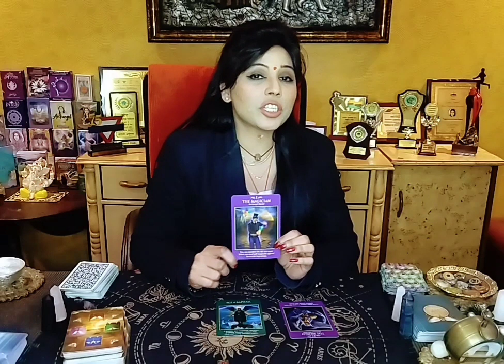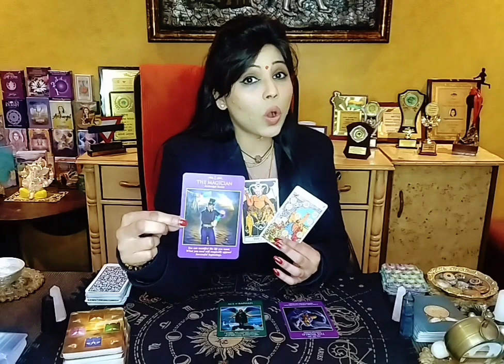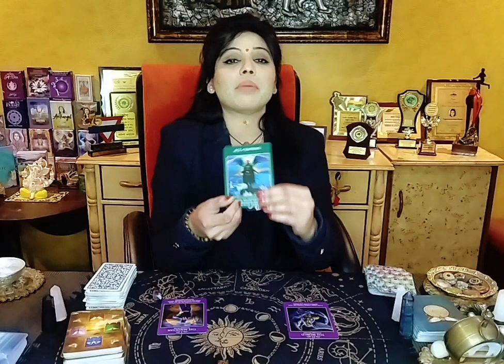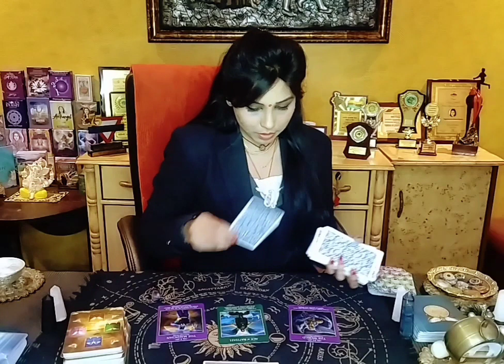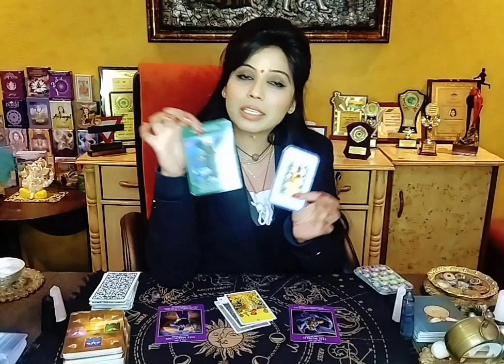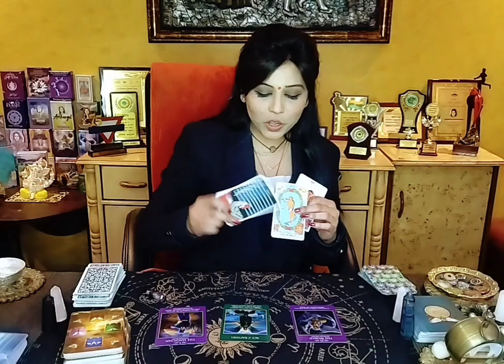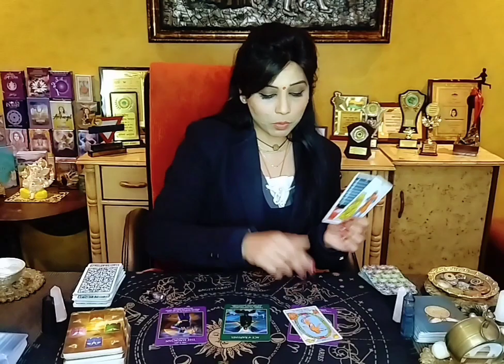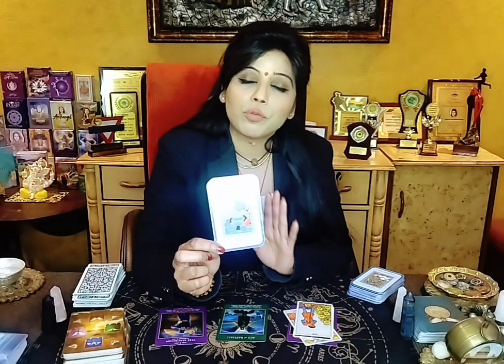कन्या राशि फल | Virgo | horoscope | Tarot Cards | 2024 | India |Krishna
Radhey Radhey my adorable divine family ,for personal consultation contact on WhatsApp msg 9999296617
❤️ I am in energy healing since 18 years,

❤️ Blessed by honours like🏆 Best YOG CHIKITSAK 2018 , 🏆NATIONAL AWARD for YOG 2015 & 🏆YOG YODHA AWARD 2023

❤️ Blessed to help or served all the groups of people from sweeper to the President of India ( worked with two President of India consequently 5 years )

❤️ Blessed got the chance to heal lakhs of people as I was in government hospitals for 12 years

❤️ Blessed to taught the Indian Army, beuraucrates, doctors, highly intellectuals of India in almost all fields & blessed to serve different government hospitals, Institutes, organisations, Corporate Sector ( Genpact), Army, Red Cross Society, TV Channels etc

❤️ Blessed to come on many T V channels like Zee News, News 18, LSTV ,E TV etc

❤️ Blessed to give articles in different newspapers like Navbharat Times, Navodaya etc

❤️ Blessed to 100s of workshops at different government as well as private organisations like Rashtrapati Bhawan, Delhi High Court, National Dak khana, Navbharat Times, Army , International Naturopathy Organisation etc

❤️ Blessed to be a Teaching guest lecturer at Raj Ghat Naturopathy Centre, Jaipur NaturopathyCentre etc

📢. COURSES ALSO AVAILABLE:

🏅Reiki Level 1&2

🏅Reiki Level 3( Reiki Master )

🏅Reiki Level 4( Reiki Teacher )

🏅Numerology

🏅Tarot Cards Reading

If you BELIEVE in Quality & Ready to turn your life 360°
If you are Ready Learn,
If you are Ready to come out of your Comfort zone,
If you are Ready Change,
If you are Ready to Let Go & Embrace your Blessi hungs

Blessings
Thanks